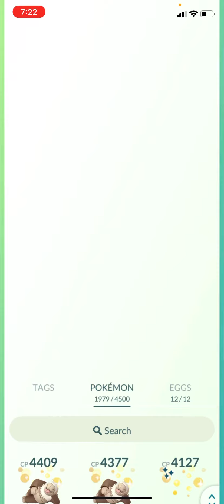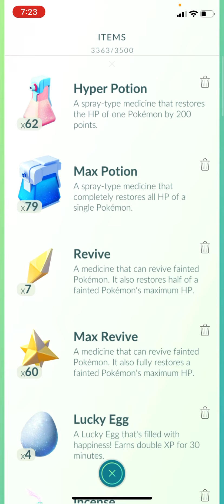This is what happens when you pineapple 🍍 Trying to get 12 candy 🍭 Giratina Almost Ran away!